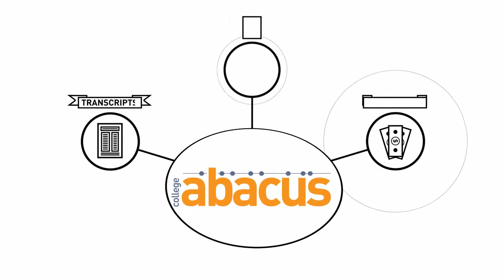College Abacus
A presenter video for College Abacus

Director and Animator: David DeMesquita
Voiceover Talent: Tyson Pestner